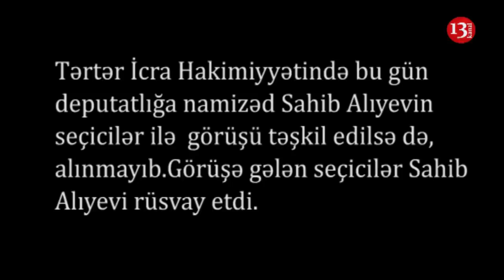"BAKIYA YÜRÜŞ EDƏCƏYİK, SƏNİ DEPUTAT SEÇDİRSƏLƏR"-YAP-ın NAMİZƏDİNƏ ÜSYAN DİRƏNİŞİ:"RƏDD OL BURADAN"